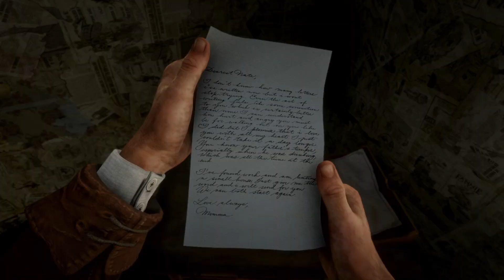Miss Grimshaw is Terrifying| Red Dead Redemption 2 – Part 40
Between all the other agencies wanting to take the gang down we can not only add Lemoyne Raiders and even the Foreman brothers to that list. Thankfully Miss Grimshaw showed the Foreman brothers who we do it.